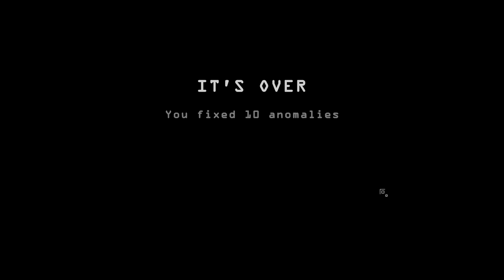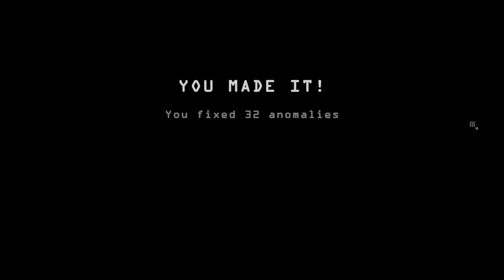Expert Anomaly Containment | I'm on Observation Duty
I'm on Observation Duty 6 is here with new anomalies... and intruders.

Outro Song by Logan Segal